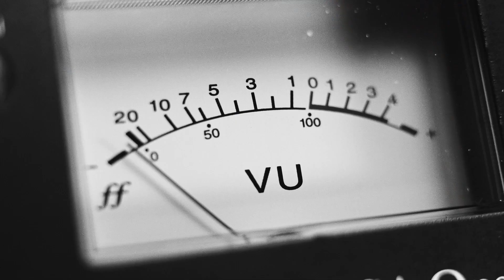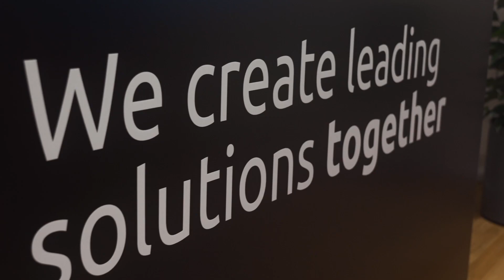Kundenspezifische EMV Abschirmungen - Mekoprint Micromechanics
Mekoprint entwickelt und produziert seit mehr als 20 Jahren EMV-Abschirmungslösungen.

Mit diesem Video erhalten Sie einen Einblick in unsere Produkt von EMV-Abschirmungen. Wenn Sie mehr über die verschiedenen Möglichkeiten erfahren möchten, können Sie weitere Informationen erhalten.

Wir stehen Ihnen jederzeit zur Verfügung.